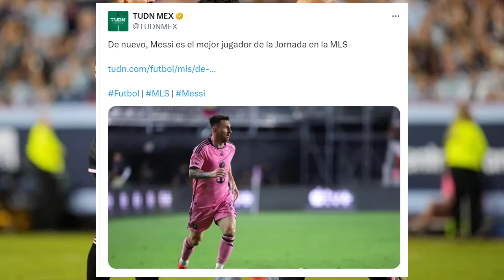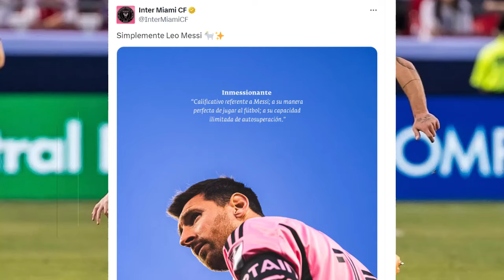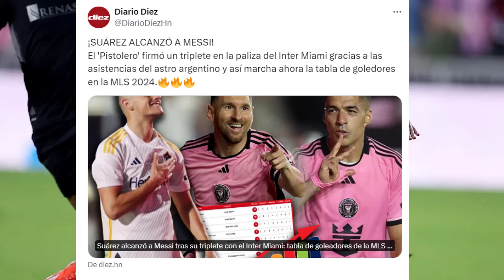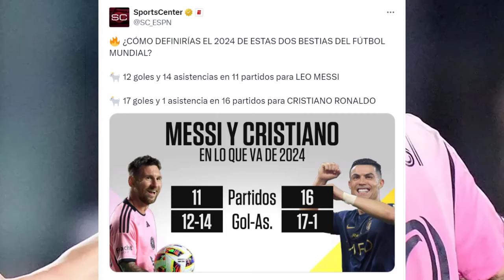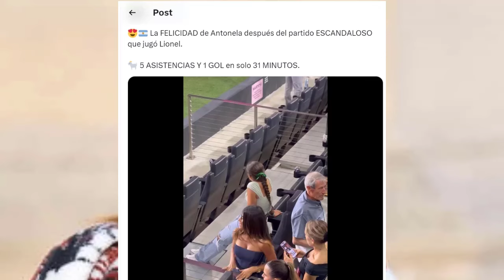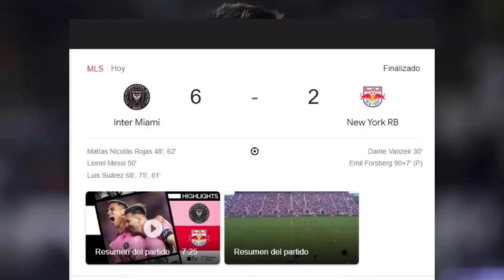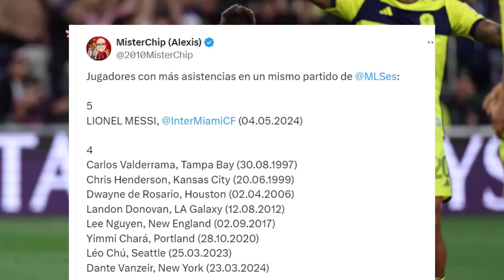🔥¡OFICIAL!🔥 Este Es El NUEVO PREMIO de LIONEL MESSI en INTER MIAMI que ha dejado a todos ATÓNITOS 🔴